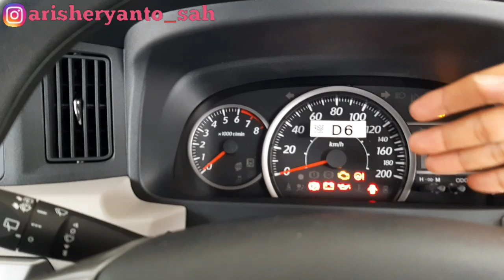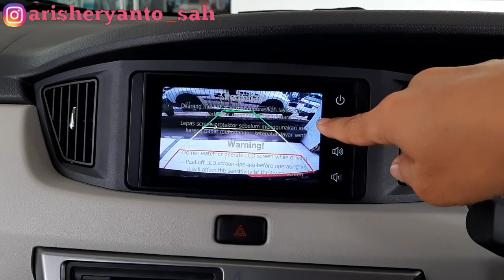SIGRA R FACELIFT MERAH | DAIHATSU SIGRA R MT MC MERAH 2019 INDONESIA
Hub: ARIS 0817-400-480 (WA) Utk Pemesanan Mobil Baru Daihatsu Wil JABODETABEK
Harga Per 16 Sept 2019
DAIHATSU NEW SIGRA R MT MC STD
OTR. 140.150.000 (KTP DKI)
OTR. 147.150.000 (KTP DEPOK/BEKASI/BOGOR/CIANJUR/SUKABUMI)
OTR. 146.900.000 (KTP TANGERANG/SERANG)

* Harga Mobil Baru Di Sesuaikan dgn KTP Daerah Masing2, Bukan Berdasarkan Lokasi Showroom.
* Harga & Promo Tidak Mengikat, Silahkan Tanyakan yg Berlaku Pada Bulan Berjalan Saat Anda Menonton Video Ini.
-Lokasi Showroom Kami di Astra Daihatsu Cabang Cibinong Bogor.
Jl. Raya Jakarta Bogor Km.43
Astra Daihatsu Cibinong : Aris Heryanto
Jl. Raya Jakarta-Bogor KM.43, Pabuaran, Cibinong, Bogor, Jawa Barat 16916